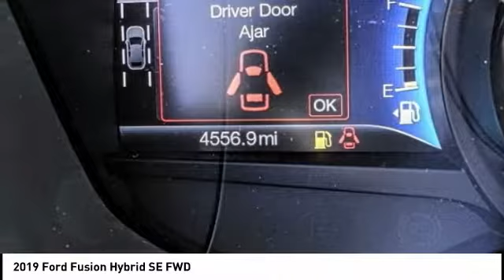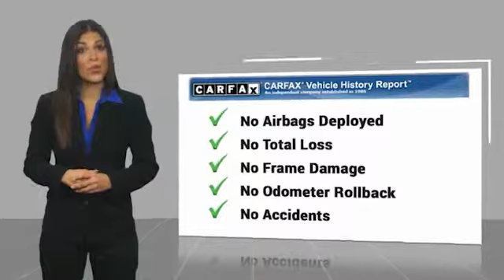2019 Ford Fusion Hybrid TEMECULA BEAUMONT MENIFEE PERRIS LAKE ELSINORE MURRIETA 818381D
2019 Ford Fusion Hybrid SE FWD

26895 Ynez Rd.

GOSCH AUTO GROUP PROUDLY SERVING TEMECULA, BEAUMONT, MENIFEE, PERRIS, LAKE ELSINORE, MURRIETA, AND SURROUNDING SOUTHERN CALIFORNIA LOCATIONS. THIS WHITE 2019 Ford FUSION HYBRID IS EQUIPPED WITH A I4 Hybrid, AUTOMATIC TRANSMISSION, AND RECEIVES AN ESTIMATED 43 City/41 Hwy MPG. 2019 Ford FUSION HYBRID SE FWD Prior Service Loaner. Clean CARFAX. White 2019 Ford Fusion Hybrid SE FWD eCVT I4 Hybrid Fresh Oil Change, I4 Hybrid, Exterior Parking Camera Rear, Fully automatic headlights, Power windows, Rear Parking Sensors, Remote keyless entry, Wheels: 17 Sparkle Silver-Painted Aluminum. Welcome to Gosch Ford Temecula Located in Temecula, CA, Gosch Ford Temecula is proud to be one of the premier dealerships in the area. From the moment you walk into our showroom, you'll know our commitment to Customer Service is second to none. We strive to make your experience with Gosch Ford Temecula a good one ?? for the life of your vehicle. Whether you need to Purchase, Finance, or Service a New or Pre-Owned Ford, you ??ve come to the right place. 43/41 City/Highway MPG Stock #: 818381D | VIN: 3FA6P0LU0KR208988 | 2019 Ford Fusion Hybrid SE FWD POWER WINDOWS POWER PASSENGER SEAT Gosch Ford Temecula